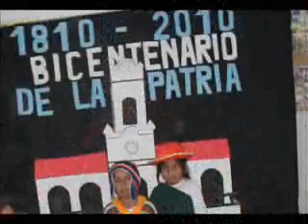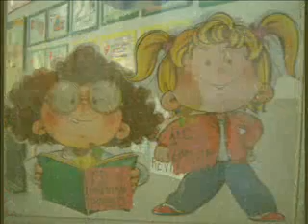Bicentenario, Collares, Cumpleaños...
En el orden del DVD este clip es el ultimo